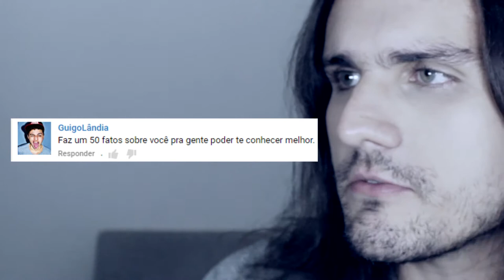50 FATOS SOBRE MIM - SERGIO BARRETO | Projeto Ator 70